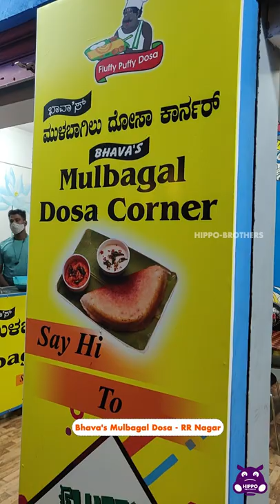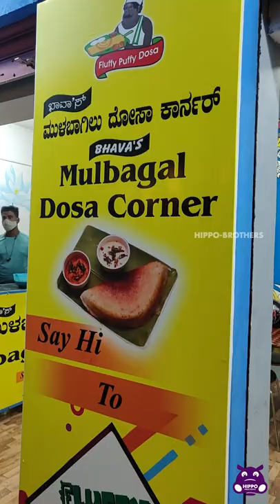Famous Mulbagal Dose In Bengaluru | Bhava's Mulbagal Dosa | Hippo Brothers